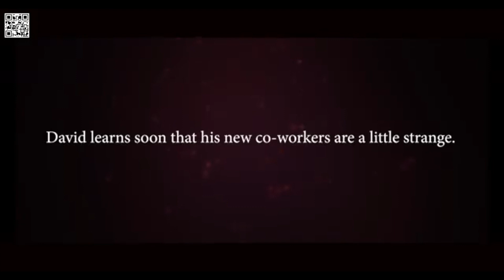Topic Time With Harrison Young 12/12/18